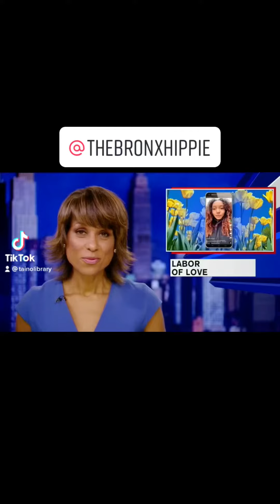Flowers for Castle Hill